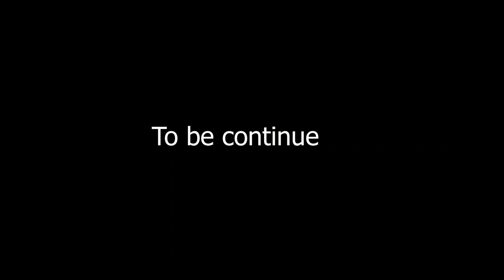Cobra attack movie / snake attack movie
# Snake attack movie

Actor     : Rakib Hasan
Camera : Mehedi Hasan